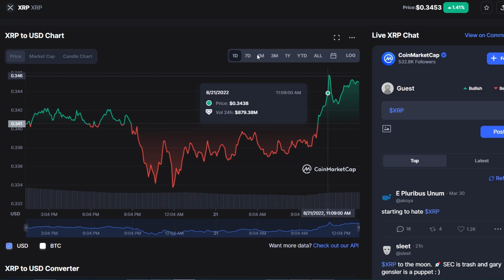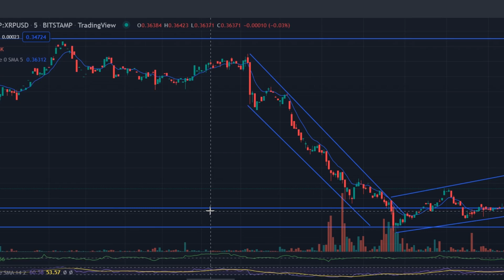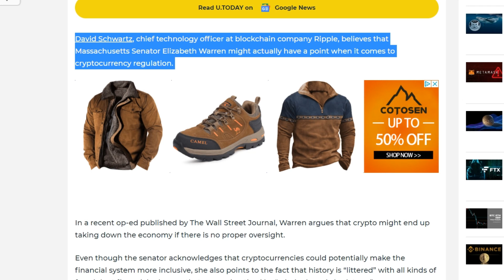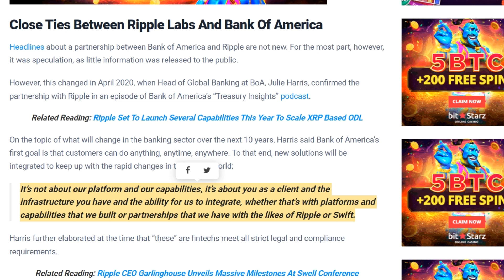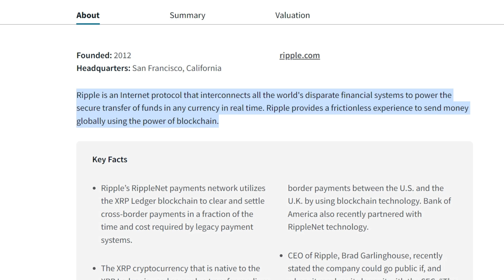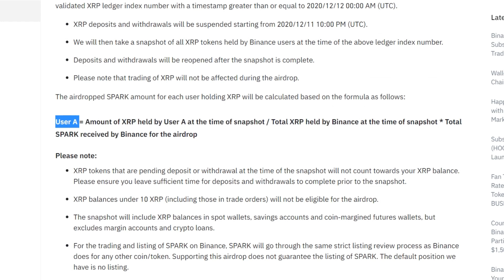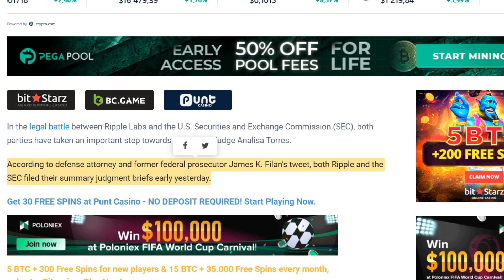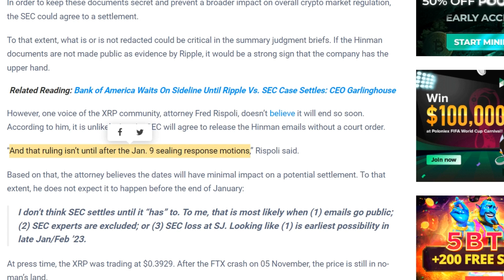CEO Binance Stated Ripple XRP Will SURPASS BITCOIN In 2023! 🚨